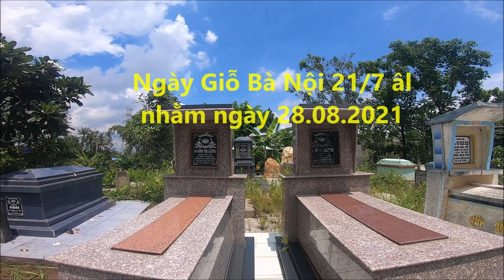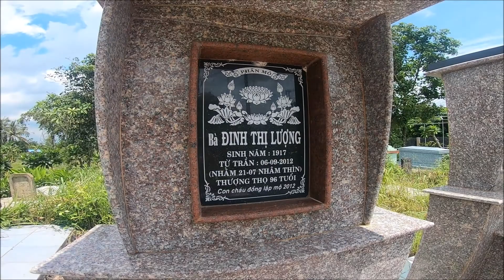[2021-08-28] NGÀY GIỖ BÀ NỘI (BÀ CỐ NỘI) 21-7 ÂL, nhằm ngày 28.08.2021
NGÀY GIỖ BÀ NỘI (BÀ CỐ NỘI tụi nhỏ) ngày 21-7 ÂL năm Tân Sửu, nhằm ngày 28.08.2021.
Năm Virus Wuhan Trung cộng (Covid-19) năm thứ ba (Mùng 6 tết virus Wuhan năm thứ ba, tính từ giao thừa 23/08/2021)
Nhờ về từ tháng 7 và tháng 8/2021 và đã đi cách ly tập trung tại Châu Hưng 14 ngày và tại nhà thêm 7 ngày, nên giờ ngày Đám Giỗ cũng khá đầy đủ chỉ thiếu gia đình Bác Tư :)